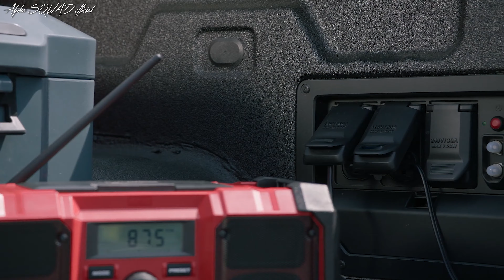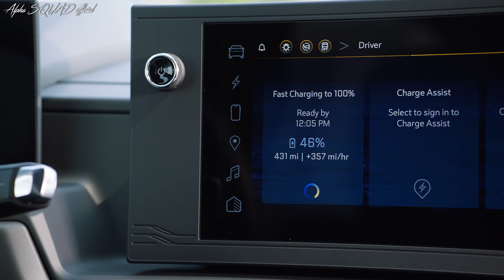2024 Chevy Silverado EV – The Future of Work Trucks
2024 Chevrolet Silverado EV WT – Chevy Silverado 2024 EV Work Truck / Best for Hot Shot

- The Silverado EV WT is the base model of the Silverado EV lineup. It is powered by a dual-motor all-wheel-drive system that produces 510 horsepower and 615 lb-ft of torque. It has a 200-kWh battery pack that provides an estimated range of 400 miles.
- The Silverado EV WT is a crew cab-only model, and it can tow up to 10,000 pounds and has a payload capacity of 1,440 pounds.
- The Silverado EV WT has a starting price of $39,995, which is higher than some of its rivals. However, it offers a number of features that are not available on those rivals, such as a front-loading "eTrunk" and a suite of advanced safety features.
- The Silverado EV WT is scheduled to go on sale in the fall of 2023.

The 2024 Chevy Silverado EV WT is a promising electric truck that offers plenty of power, capability, and features. It is a good choice for businesses and individuals who need a reliable and efficient electric truck.

- The Silverado EV WT has a unique "Multi-Flex Midgate" that allows the bed to be extended or divided into two separate compartments.
- The Silverado EV WT has a number of advanced safety features, including automatic emergency braking, lane departure warning, and adaptive cruise control.
- The Silverado EV WT can be DC fast-charged at up to 35 kW, which can add 100 miles of range in just 10 minutes.

Chapters:
0:00 Exterior Design
1:29 Interior Design
1:54 Charging
2:52 Driving